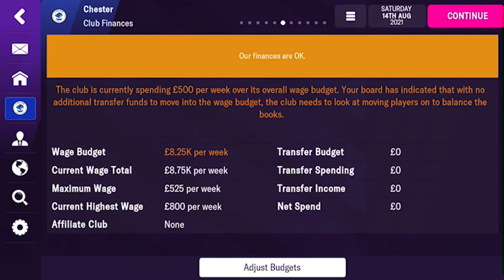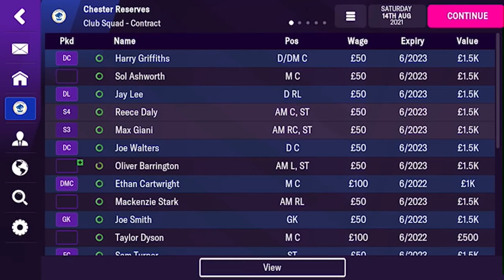FM 22 Mobile: Ultimate Hard Challenge! The Real Life Manager. No cash transfers. Chester Part 2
2nd Part of our journey to experience real life managerial conditions and we approach our first match.